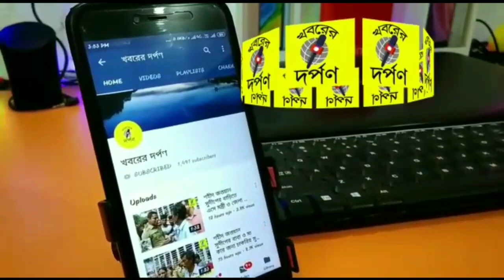নদিয়ার নাকাশিপাড়া থানার শম্ভু নগরে আগুন লেগে ভষ্মিভুত বেশ কয়েকটি বাড়ি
নাকাশিপাড়া থানার শম্ভু নগরে আগুন  ভষ্মিভুত বেশ কয়েকটি বাড়ি। দেখুন ভিডিও